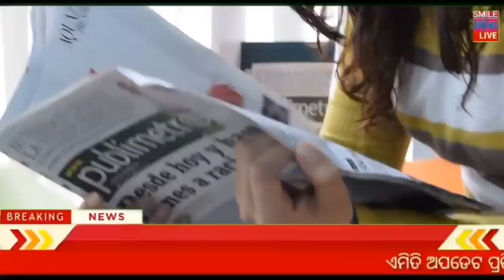breaking news // Naveen Patnaik new scheme in Odisha ! Odisa Sarkar new update ! Heavy rain Odisha